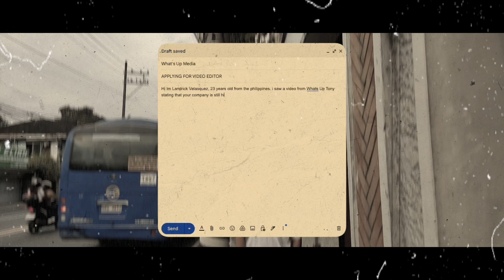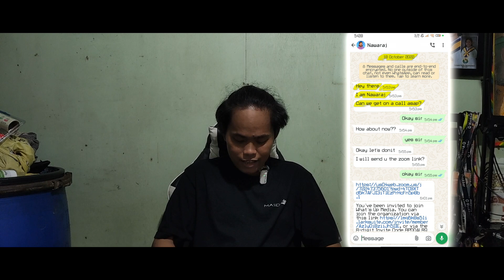ISTORYA KAN SAKUYANG BUHAY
SO HI GUYS BEFORE ANYTHING ELSE, I MADE THIS VIDEO BECAUSE THERE'S A PRESENTATION EVERY MONDAY IN OUR COMPANY, WHEREIN WE TELL OUR STORY IN OUR OWN WAY AND MY WAY IS CREATING A VIDEO ABOUT MY LIFE STORY AND THIS IS THE RESULTS!

I HOPE YOU LIKE IT! IM GONNA TRY TO MAKE ANOTHER VIDEO ABOUT MY SECOND YEAR ANNIVERSARY IN THE COMPANY WHERE IM WORKING!